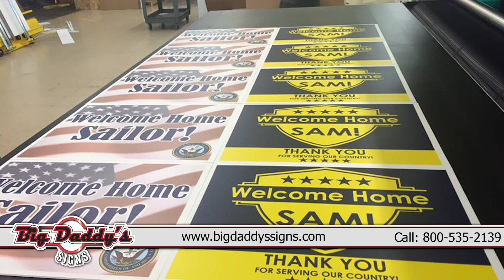Custom Printed Signs - Big Daddys Custom Printed Signs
Custom Printed Signs

Are you in the market for custom printed signs?  Look no further than Big Daddy’s signs.  We are one of the largest suppliers in the nation specializing in yard signs, political & real estate signs, as well as banners & vehicle magnets.  At Big Daddy’s signs we  print on the highest quality  materials and utilize the most advanced printing equipment available. The most common materials we print our custom printed signs on are 4mil corrugated plastic and aluminum, but we can print on a variety of other substrates for your custom printed signs.
We offer digital printing or Screen printing options.  All our digital printing is done in CMYK on a Vutek GS3250 Pro.  Creating your art is easy at Big Daddy’sSigns.  Whether you start from scratch, choose one of our 100’s of professionally designed templates, or provide your own ready to print artwork, our design team will work with you every step of the way to ensure that your free proof is exactly what you want.     Our signs are a perfect way to promote your event, campaign, or business!  We design and manufacture your custom printed signs on time and on budget at the best prices available on the net .